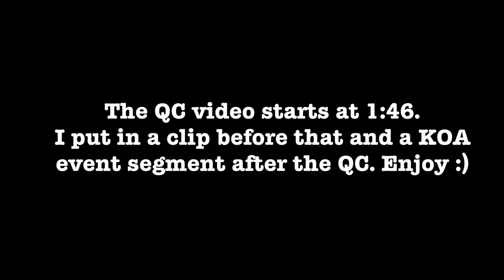Mope.io SOLO QUEEN CELESTE Gameplay + Black Dragon In 2 Minutes!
Hello everyone. I haven't been uploading as much because mope.io isn't in the greatest state. I saw Dreamer make some community posts ranting about it, and he made some really good points. Put simply, I'm waiting until the next mope.io update and I'll try upload at least weekly good content.

~~ [Video Summary] ~~
This video was split up in three different parts. The first part was getting BD in less than 2 minutes. I killed 2x Phoenix & 2x Black Dragon's. That's some luck :v

Then I bought Queen Celeste and managed to get it solo. There was one person who knew I was Survivin and he asked if I could help him. I was going to try 1v1 him anyways. But it was taking a long time so I killed him. While I was looking for a crab he spawned in as one. I was surprised since I didn't tell him. But there was someone who asked me what I needed for Queen Celeste so that's probably how he knew. And yeah! That's how I got it solo!

The final part of the video is a KOA event. It's unedited but I cut it up in some of the good parts.